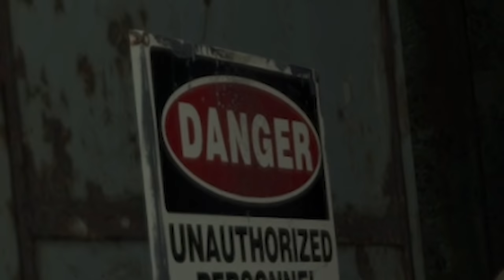Beyond Two Souls but I ruin the lives of the homeless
Beyond Two Souls allows you to be an absolute monster which means its my kind of game

Joshua
Juli
Jundarian
Junior Mint
Justice Pyron
Justinius
Kai Hofer
kaitlinspelledright
Kara Bond
Karina Espinoza
Karis8894
Katharina Schindler
Katherine Krapf
Kathleen Phillips
Kathryn Bryant
Kathryn Moody
Katie L Wheeler
Katrina Singley
Kelloggz
Kevin Wilson
Kiley Clancy
Killian McKenna
KR1TTER
Krista Gullion
Kristen De Vita
Kristina Gonzalez
KrossSword
Kyle Marshall
Laura
Lauren & Brianna
Lauren Carmack
Lauren Drake
Lauren Miedel
Lauren Perrin
Laurence Knott
Lene Marie Bjåstad
Lennart Achterberg
Leonard Ratzlaff
Liam St. Laurent
Libby Kamen
Lilith Costas
Lindsay Driscoll
Lisa Zetterström
Lisbeth
Lize Live
Logan
Logan Carter
Logan Drew Kruger
Logan Fasano
Louise Ivy
Lt_Dan
Lucas Cosolo
Lucy Buglass
Luis Arvizu Arce
Luis Guevara
Lupe White
MadameMyste
Madeline Bessemer
Maeve
MagicalFlyingFox
MagnificentMaja
Maiken Lian
Mama Nico
Marc Williams
Marco Zijlmans
Margaret Ransdell-Green
Marshall Lanham
Marvin Göpfert
Mason Houston
Matt Bonomo
Matt Brennan
Max
Meagan Childs
Megan Eckley
Megan Ridpath
MetalBabe5
Metztly
Mhairi Laing
Michael Beall
Michael Bednar
Michael Boyd
Michael Jenkins
Michael Raetzel
Michael Ricigliano
Mikail Afzali
Mina Cheyenne
minqomi
Miranda Wolfe
Misery
misterbob
Mnemosyne
Momina Erdosy
monsieurDAG
Moriah Allestad
Morrighan
MortalityMyAss
MrNerdWalker
Myuuchu
Nathan
nayamichele
Necia Navine
Neil Murray
Niall Carson
Nick Schuessler
Nico
Niels Benecke
Noah Guzman
Noire K. Vector
Nora Mc
Not Me
Nuggelutt
Obscurelex
Olesya B
Olivia Peebles
Olivia Power
orange turquoise
Paige phillips
Patrick Gearns
Pedrothegeneral
Philipp Wagner
Pia Salter
ponastoyashemu
Pylades Drunk
r_chay
Rachel Cook
ragnar300
Raymond Benjamins
Renee Lassen
Rikki Loyd
Rikz Dehli
Robert Watts
Robin Lindström
Rory Irvine
Rowan Aldridge
Ryan Clarke
Ryley Anderson
Sam Albon
Sami Kuutti
Samuel Wilton
Sara
Sara Skelton
Sarah Nicholson
SaturoAnni
Seigoru
Sen Chen
Severium (Shea Mackintosh) aka sevybevy
Shane Amanda
shane mclernon
Shane Murphy
shelley floryd
Sheri Gruver
Shon moccles
SilverFox
SirWarsworth
Skeleboneboi
smartichoke
Snake Jehosaphat
Spiegelspejder
Stephanie Jenkins
Stephanie Robinson
Steve Eaton
Strome
Stuart Lowe
SuperSymbiote420
SweetVodka420
Sydney Stamford
Tadhg
TerriL96 .
Terry_Wrist
testsubject306
The Sikes Family
The Uwe
TheDjinn30
Thomas Cave
Thomas Marshall
Tim
Timber
Timothy Grassi
Timothy Varney
Tina Kovacova
Tony Helms
Tracey Joyner
Trinemaus
Tristan Kyle Moore
Tyon
ughitstanja
Varvara Nicolaou
Veronika
VeryTori
Vetech Douangsy
Victor
Vivaldifollia
Warringstar
Weston Forester
WhattaPleb
WhoopsieDaisy
WinterKnight2904
WorthierSky
Wren
Wren Cheryl
Yatkal
⦗SPOOPY⦘